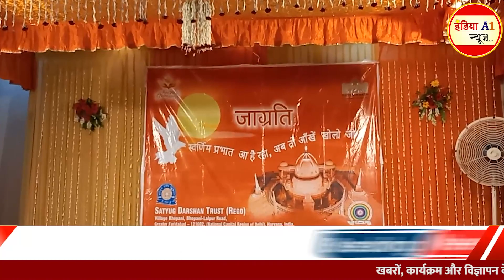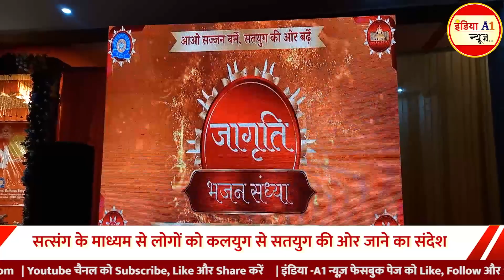महावीर सत्संग सभा दिल्ली द्वारा || Punjabi Bagh में 'जागृति' भजन संध्या का आयोजन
महावीर सत्संग सभा दिल्ली द्वारा पंजाबी बाग सनातन धर्म मंदिर में 'जागृति' नामक भजन संध्या सत्संग का आयोजन किया गया l जिसमें मानव को मानव बनने के लिए प्रेरित किया गया साथ ही मानव धर्म सबसे महान है यही संदेश दिया गया l